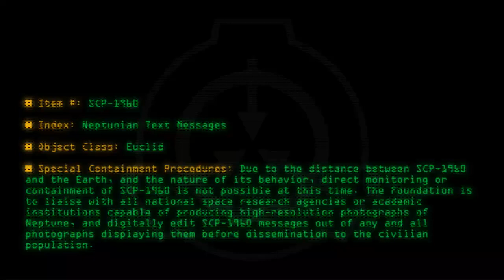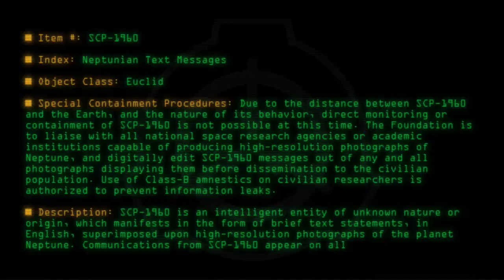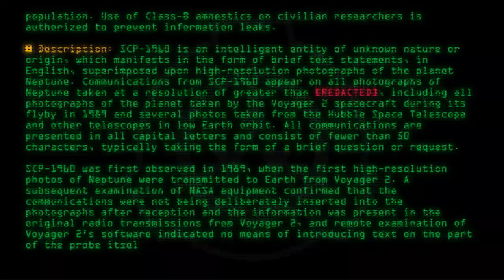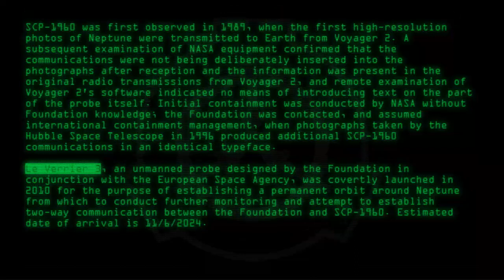SCP-1960 - Neptunian Text Messages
Code: SCP-1960
Title: Neptunian Text Messages
Rating: +135
Wordcount: 969
Last Edit: 16 Oct 2019 19:50
Revision: 33